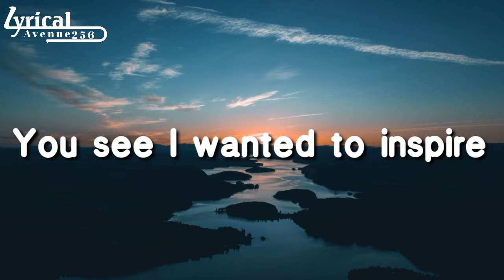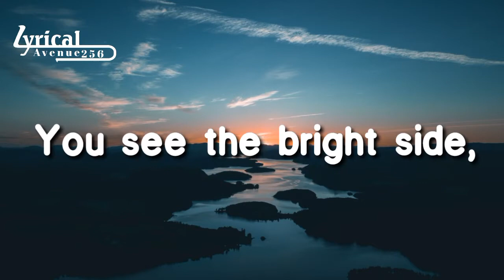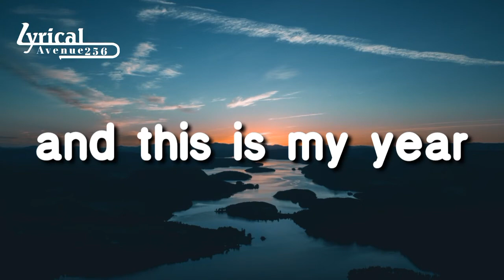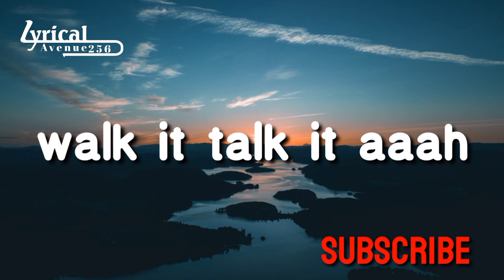My year Azawi (Lyrics video)